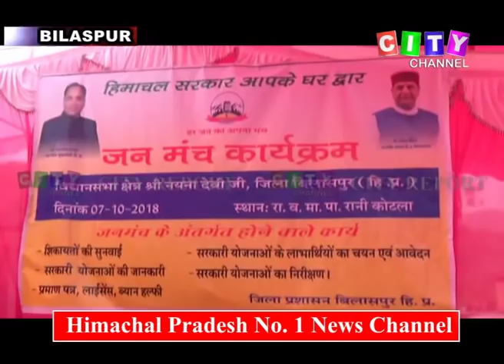Janmanch ALL HP 07 Oct 2018